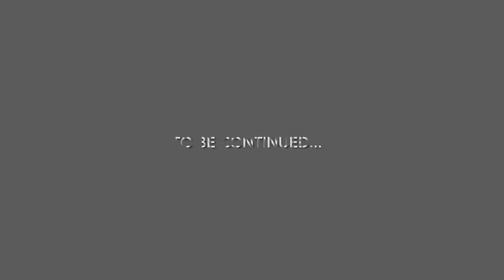Victorian House Renovation #2 Part 1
underfloor heating,  repointing,  new fireplace and surround,  floor screeding,  concreting, sound proofing,  re plastering,  electrics.   To be continued...